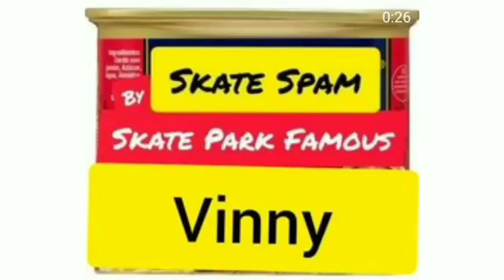July 17, 2022